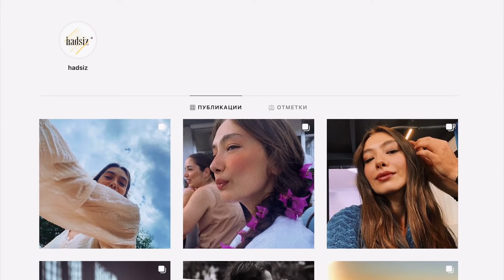How Does the Beautiful Actress Neslihan Atagul Live?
Neslihan Atagul is a model, actress and star of Turkish TV series, who took her first steps towards success as a child. A Turkish woman is the owner of an unearthly beauty that will captivate viewers at television screens not only in her native country, but throughout the world. Today, the next appearance of the artist in new projects is eagerly awaited.

Watch this video to the end to find out how Neslihan Atagul lives, about her personal life and how much she earns.